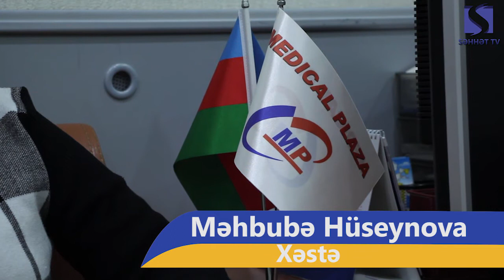Revmatoid artrit xəstəliyin müalicəsi varmı?